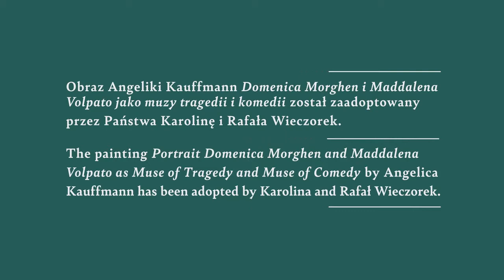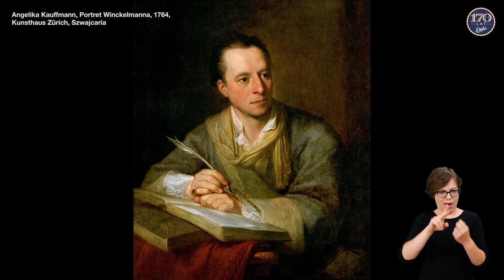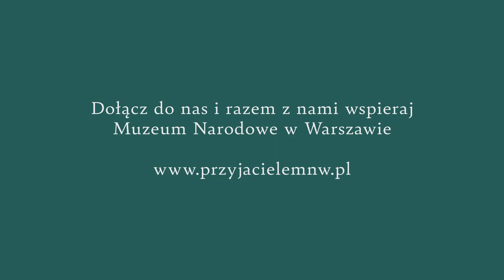Bliżej sztuki | Angelika Kauffmann celebrytka w świecie sztuki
Angelikę Kauffmann nazwano najlepiej wykształconą kobietą w Europie schyłku XVIII wieku. Sztukę portretową, której była mistrzynią, za sprawą odpowiedniego kostiumu i alegorii podniosła do rangi, jaką w jej epoce miało malarstwo historyczne. Widać to także w warszawskim obrazie pt. „Domenica Morghen i Maddalena Volpato jako Muzy tragedii i komedii". Bliskie sercu artystki damy otrzymały tu bardzo charakterystyczne szaty, atrybuty, a także tło. O niezwykłym świecie wybitnej malarki w nowym filmie z cyklu „Bliżej Sztuki" opowiada Agnieszka Rosales Rodríguez, kustosz w Zbiorach Sztuki Polskiej do 1914 r.
Obraz Angeliki Kauffmann "Domenica Morghen i Maddalena Volpato jako muzy tragedii i komedii" został zaadoptowany przez Państwa Karolinę i Rafała Wieczorek.
Cykl "Bliżej sztuki" realizujemy dzięki wsparciu Mecenasa Stowarzyszenia, firmie E. Wedel